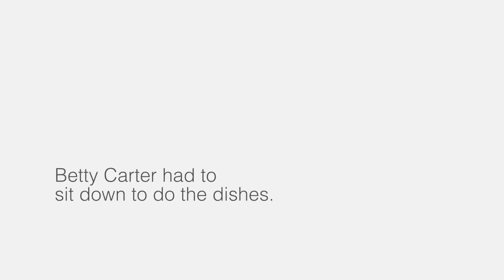HMG Patient Testimonial - Betty Carter